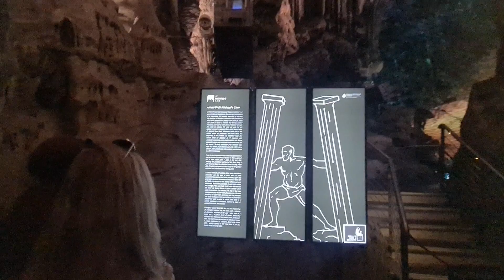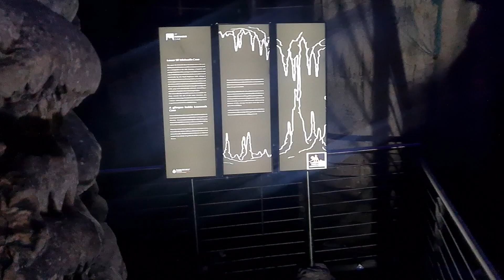St Michael's Cave - Gibraltar (Part 1)